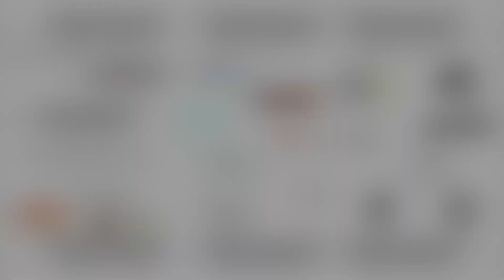Monika Kraszewska - Esensai Championship 2017 - amatorki - 1 miejsce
Monika Kraszewska - Esensai Championship 2017
kat. amatorki
1 miejsce